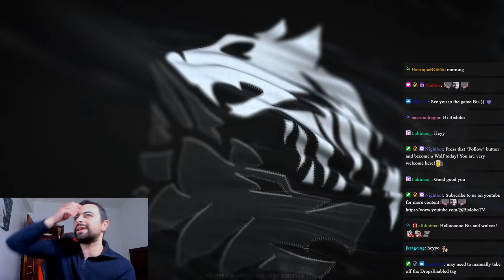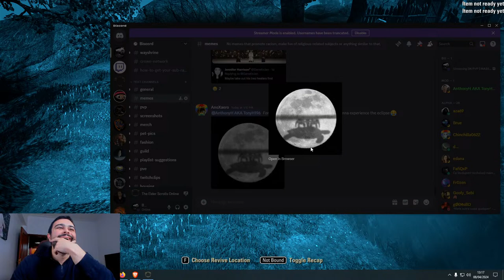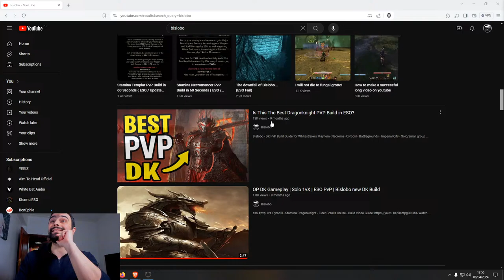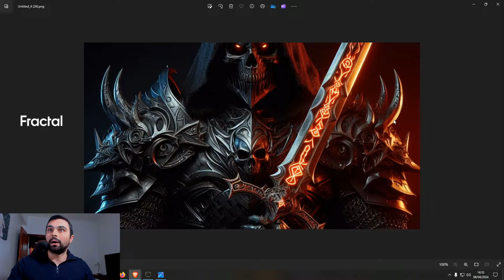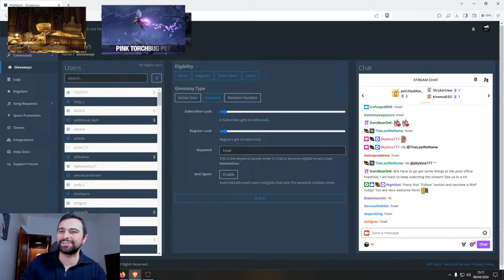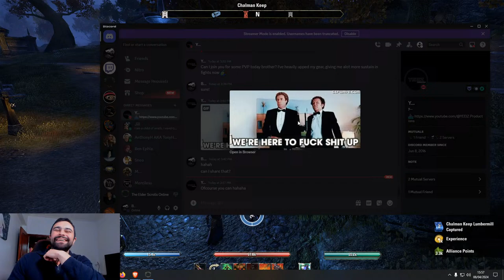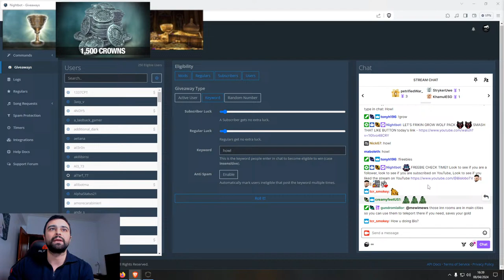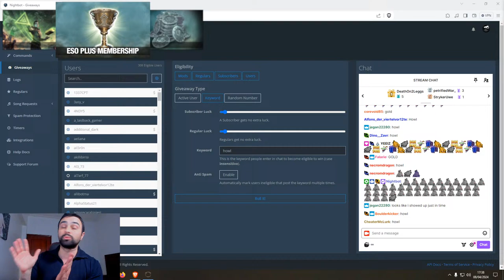ESO PvP - DK Beast Build Live